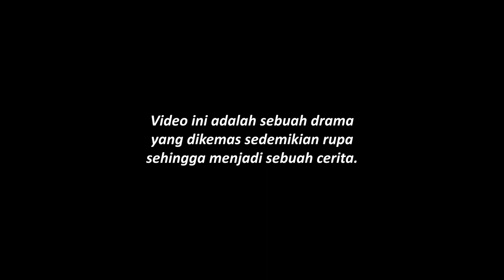Mat Dog The Explorer "Solidaritas" Part 2 - GTA 5 Role Play